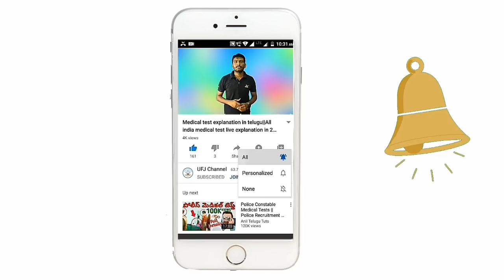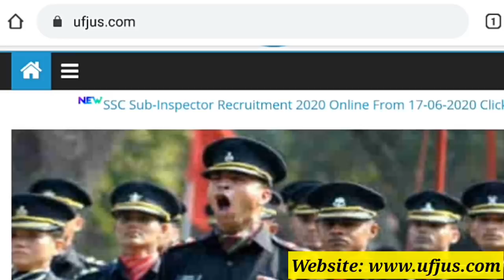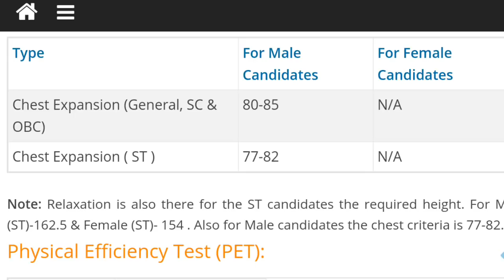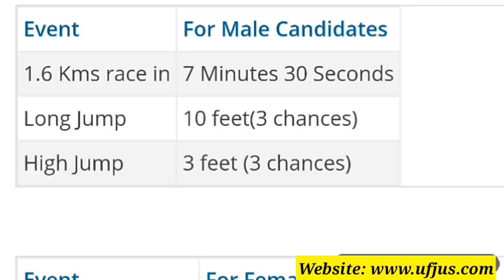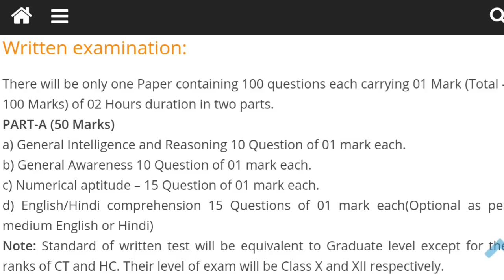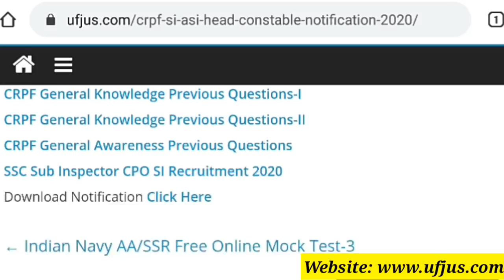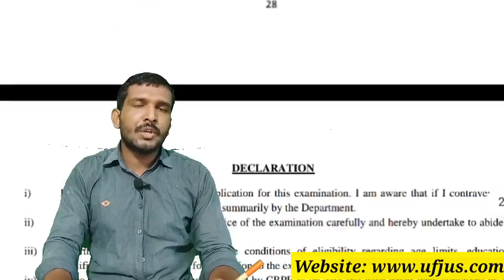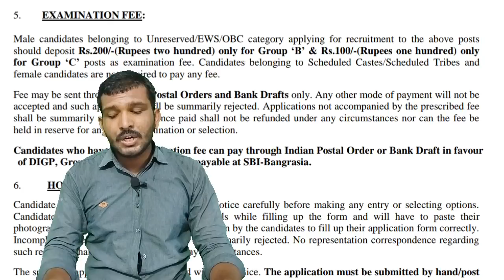CRPF 700+Post's Notification 2020 full details in telugu|| ITBP Notification details in telugu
CRPF 800 Posts Notification 2020 full details   ITBP Notification details